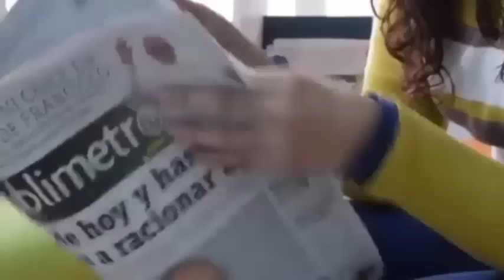El abrazo😲de su hermano gemelo lo salva😢cuando estaba a punto de morir😰en la incubadora😳